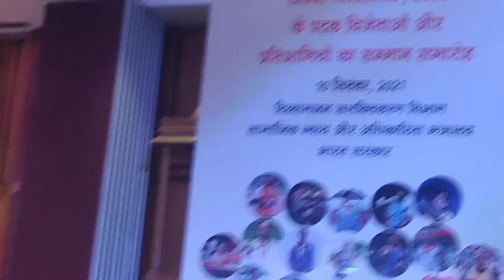Paralympics Tokyo Atheltes ,Jt Secy Persons with Disabilities